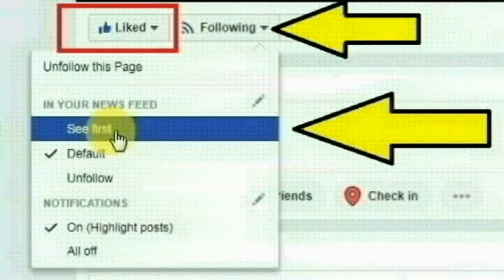ஆந்திராவை சேர்ந்த கூலித்தொழிலாளியான நாராயணன் செய்ததை பாருங்க | Thoothupura